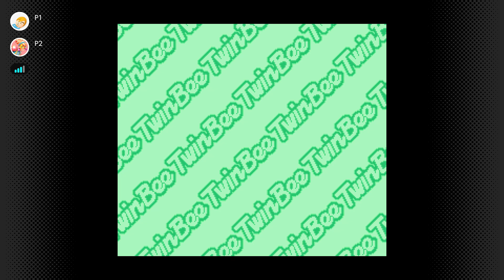James & Logan Look-At - SNES Online (Imported Games)